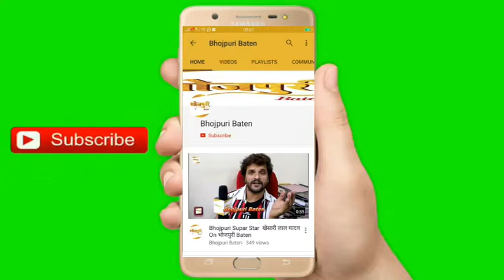Leslie Tripathy At Opening Aakanksha Awasthi Production House "AKS Pathshala Entertainment"